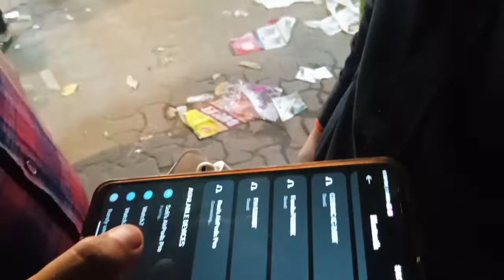sarojani market me mela | 500 me shopping kese kare | thanks